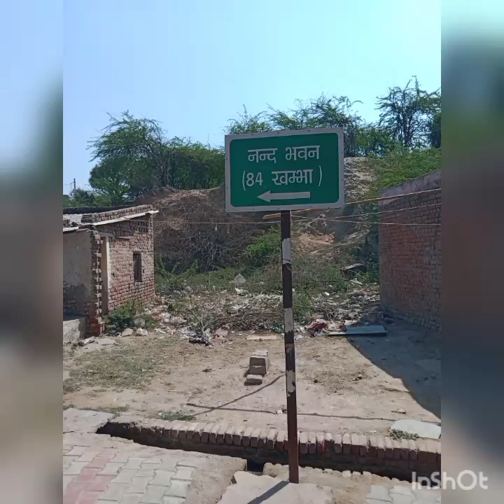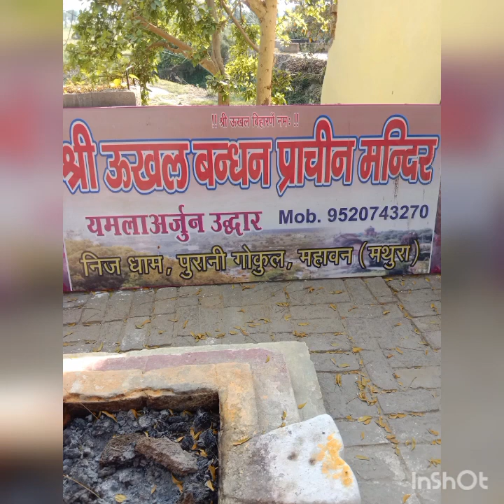ഭഗവാൻ കൃഷ്ണന്റെ വെണ്ണ പുരണ്ട കൈകൾ തൂത്തതൂണുകൾ. ഉരലിൽ കെട്ടിയിട്ട സ്ഥലം.ഉറക്കുവാൻ ഉപയോഗിച്ചതൊട്ടിൽ